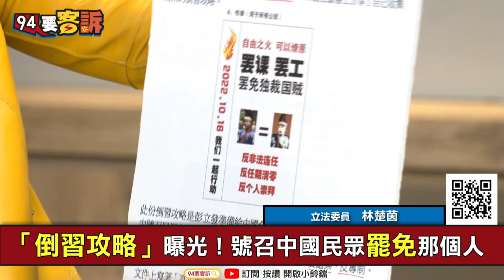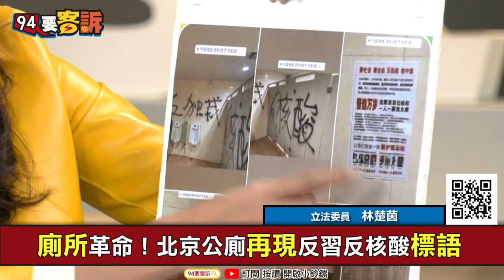【@94politics】北京出現掛布條+廁所噴漆！反習反核酸標語不斷浮現！林楚茵：內部不滿「非法連任」│政常發揮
【94要客訴】北京出現掛布條+廁所噴漆！反習反核酸標語不斷浮現！林楚茵：內部不滿「非法連任」

主持人：鍾年晃｜立法委員 林楚茵

「倒習攻略」曝光！號召中國民眾罷免那個人
廁所革命！北京公廁再現反習反核酸標語

友邦連結區
◎ 訂閱【三立新聞網】最新影片搶先看